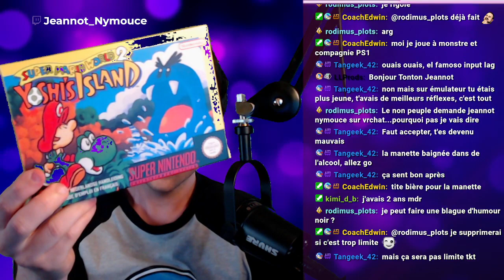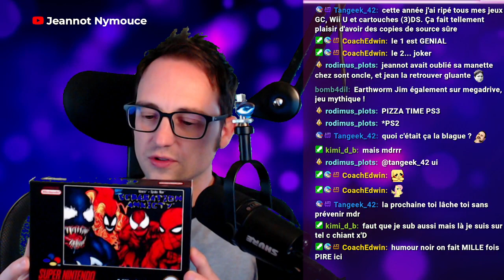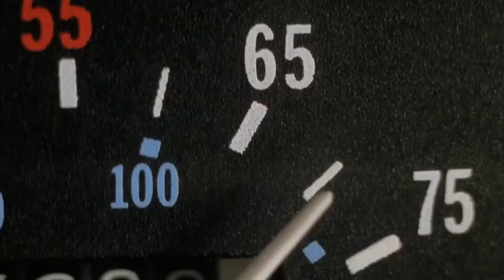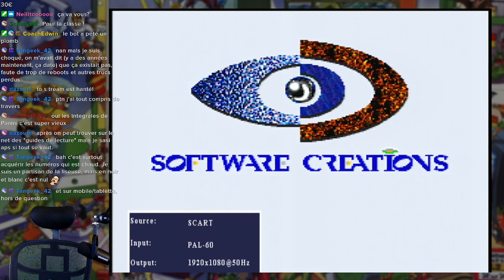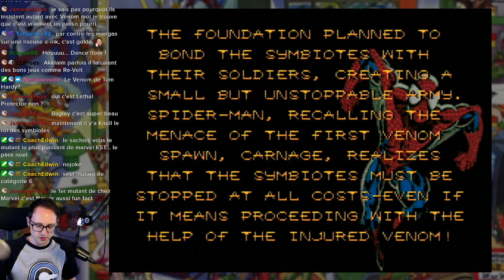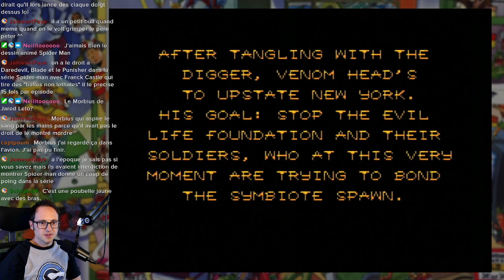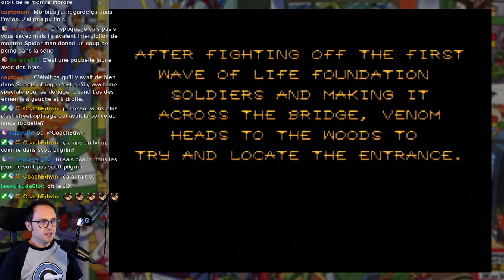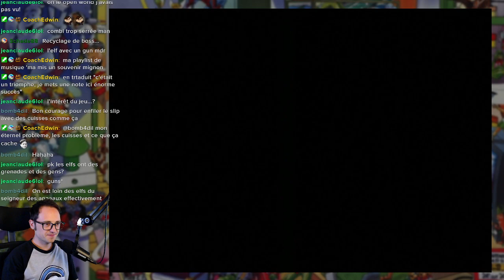L'Anxiété de Séparation de Spider-Man et Venom | RetroBails 34